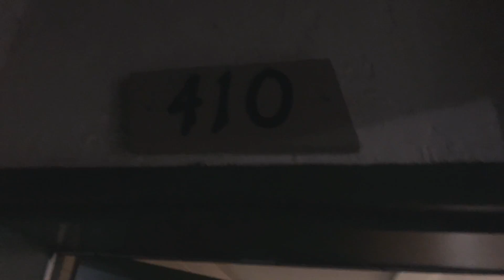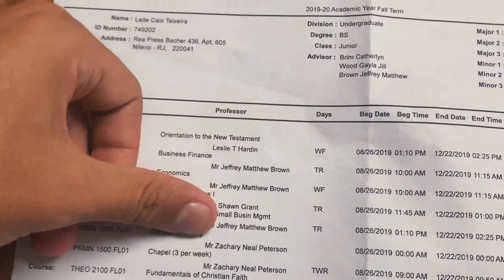VOLTEI PARA MINHA FACULDADE AMERICANA & TIME NOVO?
All highlights or clips are property of the NBA, NCAA, ACC, SEC, ESPN, Ballislife, Slam Highlights, Hoopdiamonds, BallerVisions , BroadbandTV NBA account, BBTV_NBAPlaymakers_CID ETC... All videos are edited following the "fair use" guidelines of Youtube.

Beats: Pluto Beats
Gibbo Beats
Stardustszn

↓ Alguma pergunta? 🤔 Segue nos ai 👣 ↓

SNAP: caiotxeira

EH O BIXOOOOOOOOO